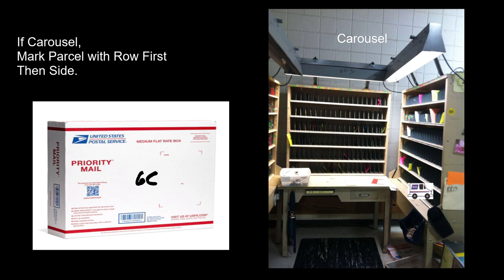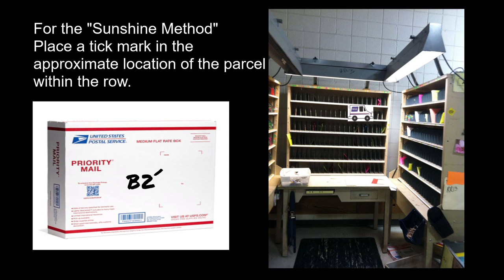Rural Carrier Associate Tips The Sunshine Method of Marking Parcels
My method of marking parcels. Note, all photos are from public domain.  All credit for photos to USPS public website.